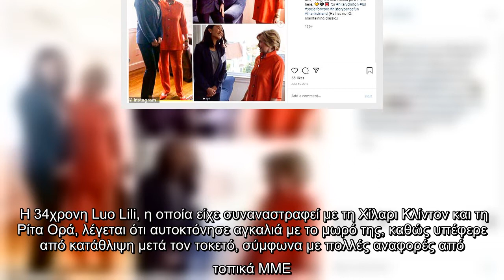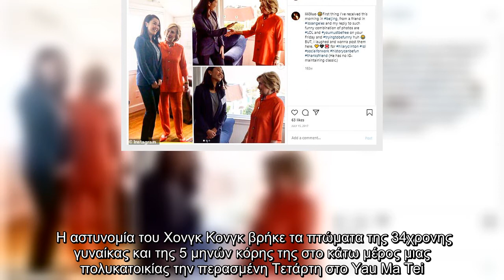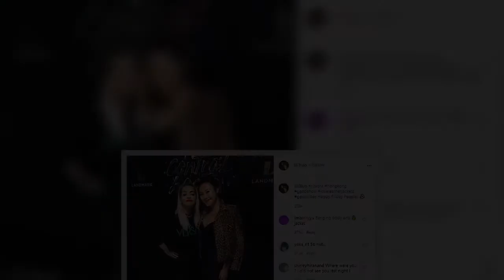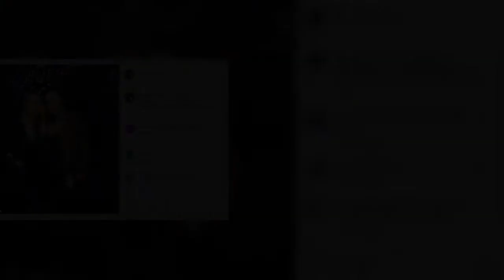Χονγκ Κονγκ: 34χρονη σοσιαλιτέ αυτοκτόνησε πέφτοντας γυμνή από το ρετιρέ της, αγκαλιά με την 5 μηνών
Χονγκ Κονγκ: 34χρονη σοσιαλιτέ αυτοκτόνησε πέφτοντας γυμνή από το ρετιρέ της, αγκαλιά με την 5 μηνών κόρη της [εικόνες] | ΖΩΗ | iefimerida.gr..
 Σοκ έχει προκαλέσει ο θάνατος μια Αμερικανο-Κινέζας σοσιαλιτέ, η οποία φέρεται να πέθανε στο Χονγκ Κονγκ αφού βούτηξε γυμνή στο κενό από το ρετιρέ της, ενώ κρατούσε αγκαλιά, την μόλις πέντε μηνών κόρη της.    Η 34χρονη Luo Lili, η οποία είχε συναναστραφεί με τη Χίλαρι Κλίντον και τη Ρίτα Ορά, λέγεται ότι αυτοκτόνησε αγκαλιά με το μωρό της, καθώς υπέφερε από κατάθλιψη μετά τον τοκετό, σύμφωνα με πολλές αναφορές από τοπικά ΜΜΕ.  ΣΧΕΤΙΚΑ ΑΡΘΡΑ   «Η Πύλη του Ουρανού»: Η μαζική αυτοκτονία της αίρεσης που συγκλόνισε τις ΗΠΑ -Η εμμονή τους με τους εξωγήινους  STORIES   27|12|2020 | 08:39   Η 19χρονη κόρη Ρώσου μεγιστάνα που είχε σχέσεις με τον Πούτιν, βρέθηκε νεκρή -Επεσε από τον 15ο όροφο  ΖΩΗ   27|12|2020 | 11:26   Ως η μοναχοκόρη μιας μητέρας, μεγιστάνα ακινήτων που κατέχει πολλά αναπτυξιακά έργα στην Κίνα, η Luo είχε ζήσει μια πλούσια ζωή, είχε σπουδάσει και ταξιδέψει σε όλο τον κόσμο από νεαρή ηλικία. Ο πατέρας της λέγεται ότι προέρχεται από μια οικογένεια γιατρών που έχουν ασκήσει την  ...